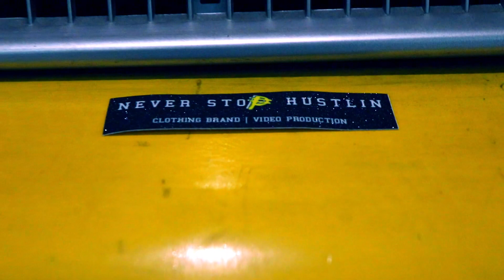Blitzkrieg - "Hindi" [Official Music Video] Prod.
Composed, Mixed and Mastered by:
Chan Buenavista a.k.a Blitzkrieg

Visual FX:
Never Sto₱ Hustlin Production

Beat prod. by K BEATS MANILA

Videographer:
DARYO of Disastah